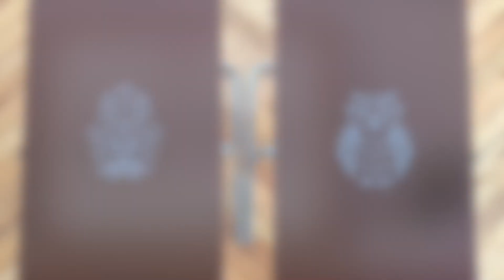Sehpa Yenileme 2 | Sehpa Boyama - Geri Dönüşüm | Coffe Table Makeover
Merhaba Güzel İnsanlar,
Bu videoda 2. sehpamızı yeniledim :) Daha önce sehpamızı boyarken kullandığım aynı renkleri kullandım. Seçtiğim stencili uyguladım ve şu an keyifle kullanıyoruz. Sizlerde evinizdeki sehpaları, mobilyaları bu şekilde dönüştürebilirsiniz. İlla ki eskimiş olması gerekmiyor sıkıldıysanız dahi eşyalarınızın yenisini almak yerine bir kutu boya ve bir kutu vernik ile evinizin eşyalarını değiştirebilirsiniz. Umarım sizlere ilham olabilmişimdir ve sizler de evinizde eskiyen eşyalarınızı artık yenileyebilirsiniz :)

00:00 Giriş
0:51 | Zımparalama ve Boyama
5:59 | Stencil Uygulama - Vernikleme
9:33 | Kapanış

Katıl'a özel güncel eğitimler gelmeye devam ediyor.

🎈Yorumlara soru ve görüşlerinizi bildirmekten çekinmeyin. Çünkü görüşleriniz benim için çok değerli ❤️

🎈Yapmamı istediğiniz projeleri bana Instagram DM'den veya yorumlardan iletebilirsiniz👇  Instagram için tıklayınız ;